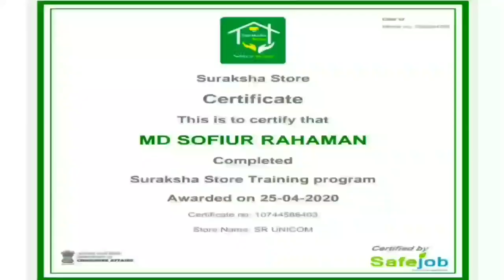আবারও শামশেরগঞ্জে গঙ্গা ভাঙন, আতঙ্কে গ্রামবাসীরা, NBTV